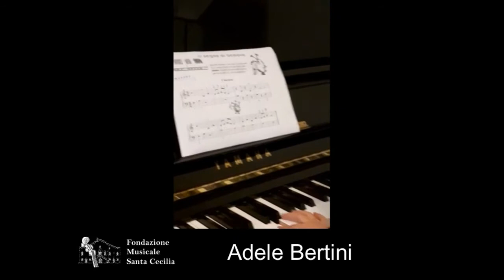Noi della Scuola di Musica Santa Cecilia di Portogruaro - Video Finale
Concludiamo da dove siamo partiti!

Questo periodo difficile ci ha privato di molte cose, ma ce ne ha fatte scoprire altre. Mai era successo che i Saggi della scuola (sei concerti on line), fossero visti e apprezzati da un così vasto pubblico, seppur virtuale (oltre 35.000 visualizzazioni!). Sono stati inoltre molto seguiti i concerti di docenti ed allievi della Scuola trasmessi in diretta Streaming dal Comune di Portogruaro così come grande impatto hanno avuto il Concerto di ringraziamento per gli operatori sanitari e il notturno pianistico della Festa della Musica.

Naturalmente tutti vogliamo tornare al più presto al mondo reale della musica, ma va sottolineato, e per questo rivolgo il più sentito ringraziamento ai docenti, agli studenti e alle loro famiglie, al personale tutto della Fondazione, che abbiamo saputo reagire coralmente alle difficoltà e abbiamo, nonostante tutto, continuato a fare ciò che cerchiamo di imparare a far bene: la musica.

Dicevo, cominciamo da dove abbiamo iniziato e quindi, come coda ideale di questa prolungata maratona musicale, riproponiamo il primo video, quello in cui gli allievi si presentavano per qualche secondo, mostrandoci la loro voglia di esserci. Abbiamo integrato con alcuni strumenti assenti nella prima edizione, a completare così idealmente, la vasta famiglia degli strumenti studiati e amati nella nostra scuola.

L'anno ormai è terminato, ma sono sicuro che presto altri appuntamenti musicali chiameranno a raccolta le nostre energie. Dunque a presto!

Mario Pagotto
Direttore Scuola di Musica Santa Cecilia